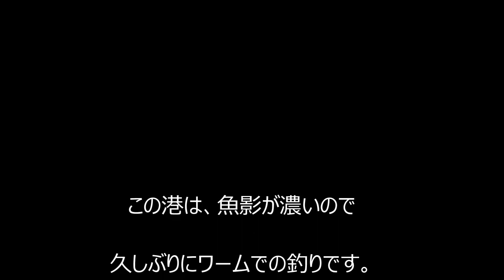堤防からのロックフィッシュ 26cmの縞ソイがきました 20191005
オホーツク海へ久しぶりに行って来ました。
大物狙いで、何時もより大き目のワームで挑戦です。
竿はAbuのトラウト用XULですので、しなりがすごいです。